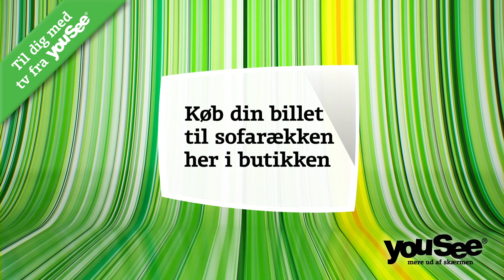youSee Kessler Green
Instore spot eksempel